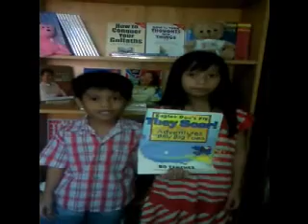Happy Birthday Bro Bo Sanchez from Bro Jimmy Cruz and family